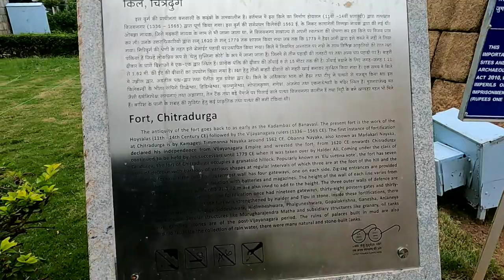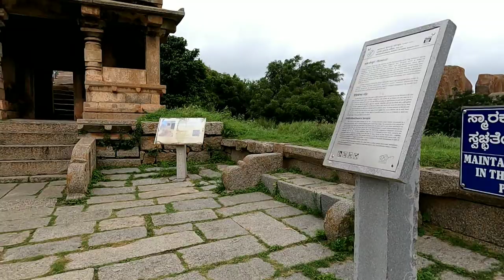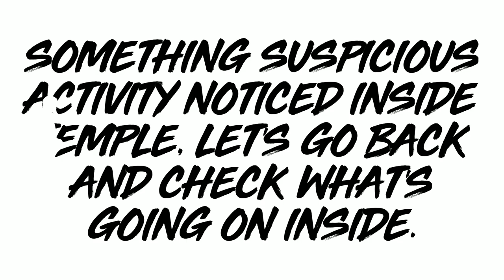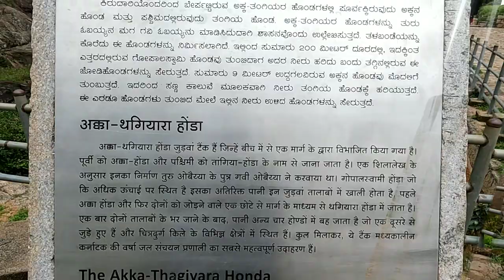Chitradurga Fort chitradurga chitradurgafort karnatakatourism karnataka Chitradurga%kote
Beautiful fort and so many brave stories behind the fort.
Incidents which made me to register in complaint register on 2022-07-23.
Incident 1 : Couples were miss behaving in side and outside blind spots of Hidimbeshwara temple.
Incident 2 : Workers are collecting wastes and dumping all plastic waste near Obavva Kindi. waste dumps can be noticed all places interior, this was done in front of me.
Guards are not taking care of premises and giving excuse that they cannot be there in all places. these are few incidents which i have noticed and recorded.